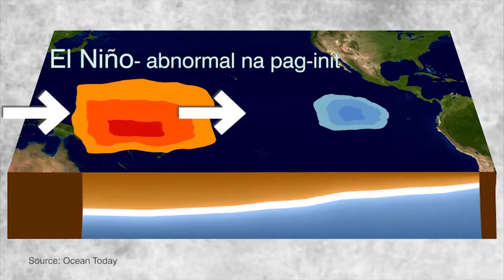Ano ang La Nina